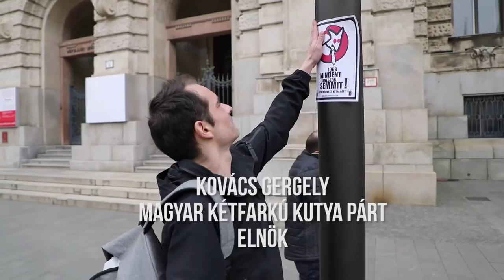Nemzeti emlékhelyen is tilos a plakátragasztás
Valamint templomban, temetőben, magántulajdonon, más plakátok tetején vagy alatt, közintézményen. Rendőrre sem szabad matricát ragasztani, de lehet. Rósánékatéka.